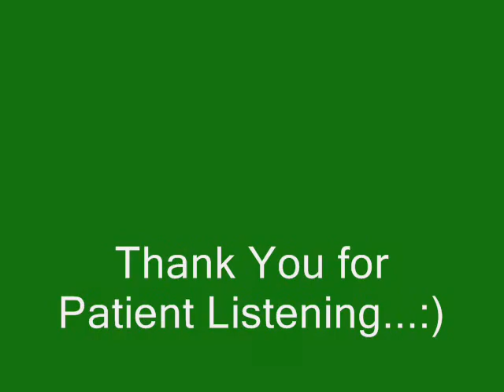Tere Mast Mast Do Nain.wmv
My youtube channel got deleted some time back hence, I am uploading my videos again on this new channel
as for this video, played it for fun as it's quite easy to play with only 3 chords being employed